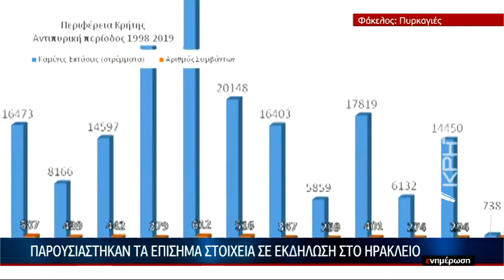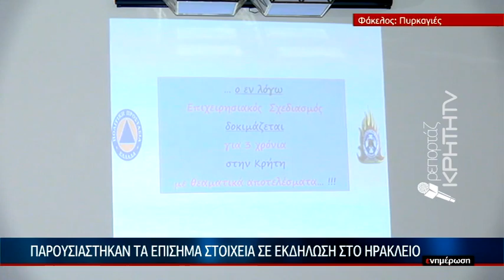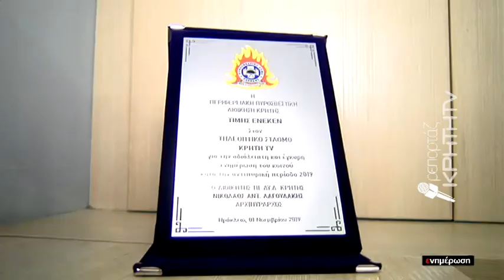Με θετικό πρόσημο ο απολογισμός για την εφετινή αντιπυρική περίοδο